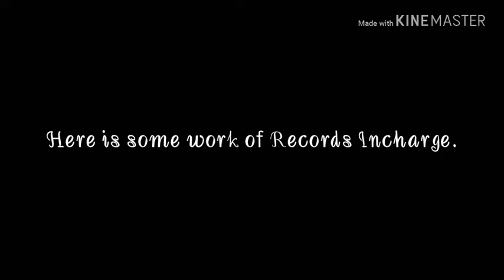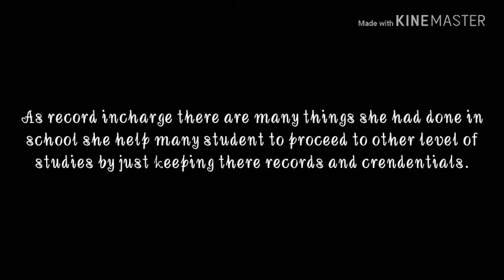Interviewing an ordinary person